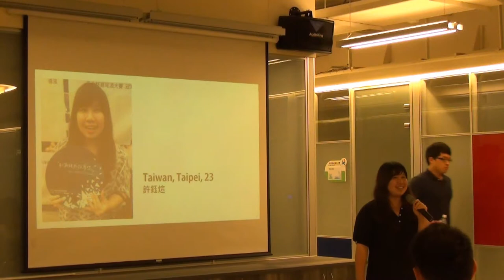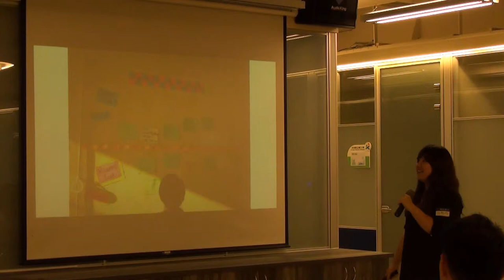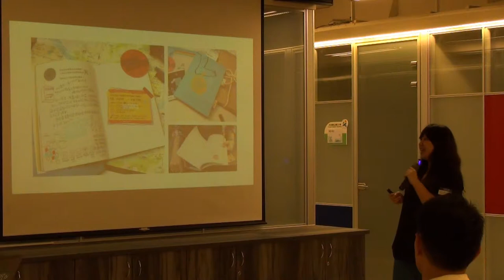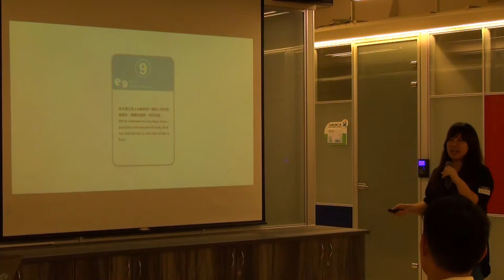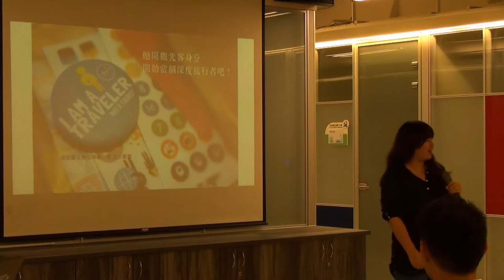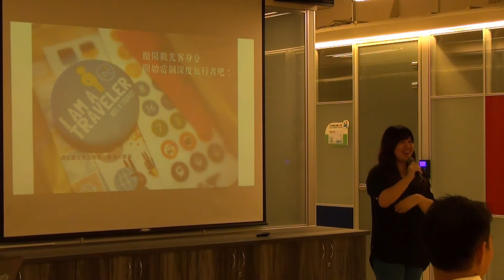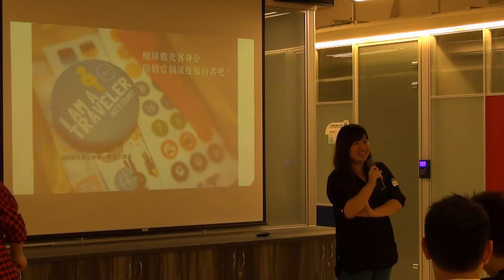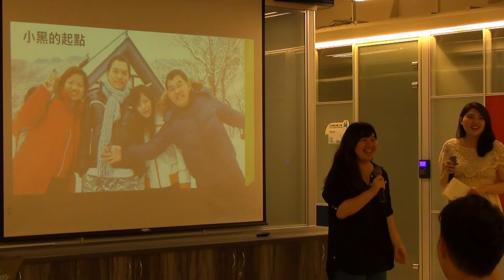【輔大交點Vol.8】許鈺煊- 滾出趣！90後新旅行態度